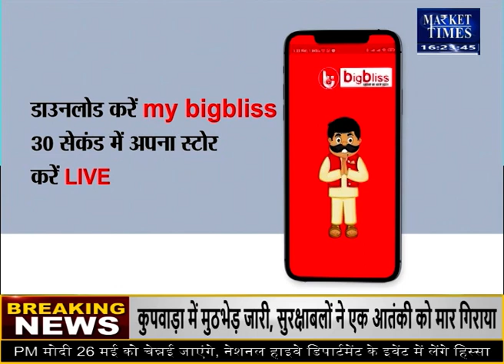आपकी थाली से गायब होगा गेहूं !